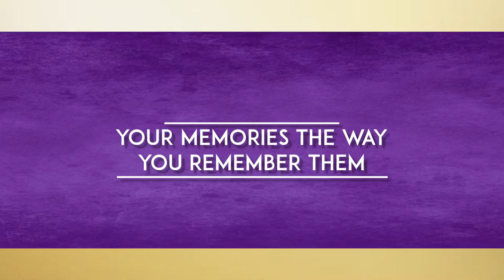CTP photos retouching